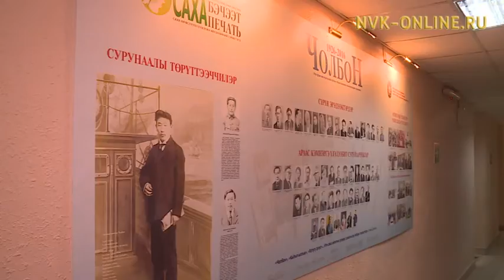“Чолбон” уус-уран сурунаал 90 сылын бэлиэтиир